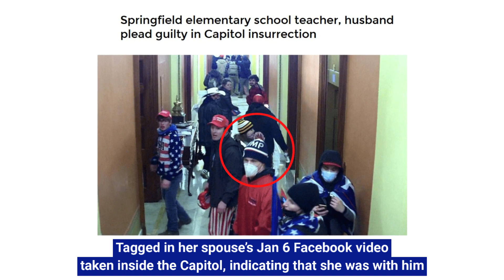US Capitol Arrests: Kelsey Wilson PLEADS GUILTY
Kelsey Wilson pleaded guilty for her participation in the January 6, 2021 attack and attempted insurrection at the United States Capitol.